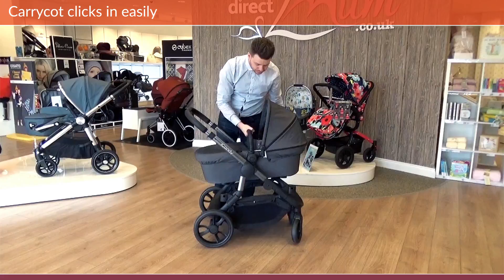iCandy Orange Pushchair - Store Demo by iCandy - Direct2Mum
Available in-store now!

Watch our store demonstration and learn about iCandy’s latest innovation; The iCandy Orange Pushchair, demonstrated by iCandy themselves.

Carrycot (1.00)
Seat (2.42)
Double Pushchair Mode (3.50)

The iCandy Orange features high attention to detail, along with eye catching iCandy branding, and with minimal rivets on display, creating a sleek and desirable design.

This pushchair is the complete infant solution and absolutely future-proof, iCandy’s team of British Designers have spent the last year working on it’s incredible functionality and design and it is well worth the wait too!

Designed for longevity, it adapts into a double/twin travel system to grow with your family, the Orange Pushchair can cater to any parents needs thanks to its flexibility. For the first time iCandy have added a revolutionary integrated ride on board to the pushchairs frame which enables toddlers to interact with their younger sibling and it takes an impressive 20kg!

With this ability to upgrade into a double/twin pushchair it also allows over 30 unique combinations, ‘only’ the Converter Adaptors* need to be purchased separately for the double mode configuration.

Extra car seat adaptors, elevator adaptors, Carrycot and Seat are to be purchased separately if required too

In the box, you receive the Pushchair frame/chassis, Carrycot on its own frame, Seat on its own frame, 2 bumper bars, 2 clever canopies, 2 Raincovers, 1 pair of Elevator Adaptors and 1 pair of Car Seat Adaptors.

The seat units can take a weight of 25kg however if in double mode the max weight is 15kg each unit.

The free-standing chassis is lightweight, there is a huge 64L basket, the bumper bar can be swiveled and removed completely to provide easy access to your child. The handle and bumper bars have a soft leatherette finish giving it that lasting touch and the Carrycot and Seat fabric is made from two individual materials woven together to create a luxury due-tone fabric. The Elevator adaptors enable you to bring the Carrycot / Seat closer or further away from you either for interaction or to make room for a toddler on the integrated ride on board. The Carrycot is suitable for overnight sleeping. The canopy is super clever and features 4 modes; Sun Visor, Extended, Sleep Mode and an all new ventilation window with the use of contrasting black mesh. The quick release wheels are made from puncture proof PU tyres too.
Get yours ordered now!

Track: Crystal